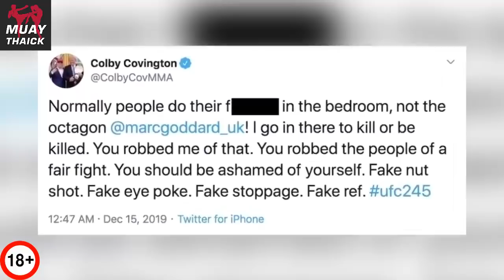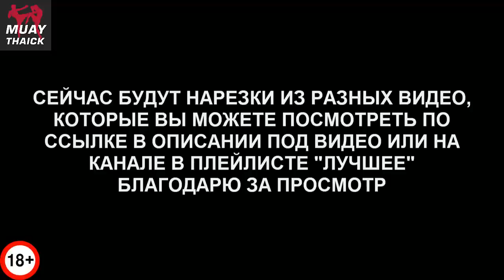БОЙЦЫ ММА VS РЕФЕРИ - КОГДА ЧТО ТО ПОШЛО НЕ ТАК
Привет звёздные ящирицы! Сегодня мы посмотрим моменты, когда рефери пришлось отбиваться от бойцов ММА.